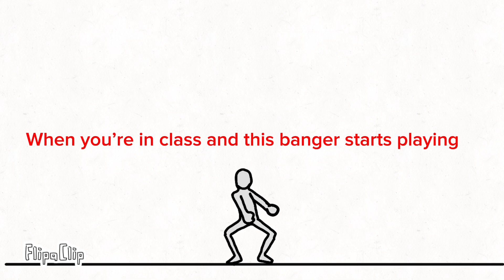When you’re in class and you hear this 🤣 animation meme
Credits: @SrPelo for the spooky month dance